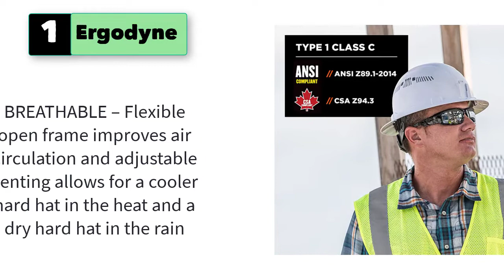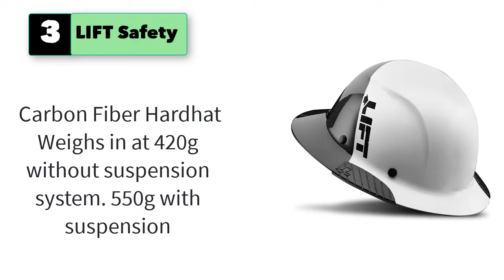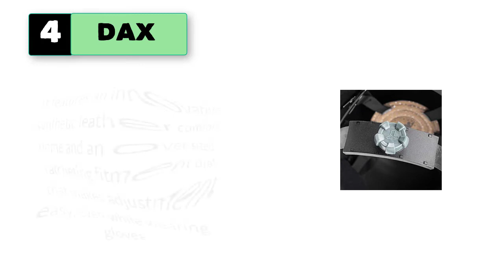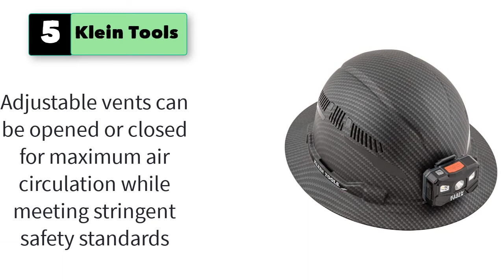Hard Hats for Big Heads, Extra Large Hard Hats, 3xl Hard Hats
5 Hard Hats for Big Heads, Extra Large Hard Hats, 3xl Hard Hats

1. Ergodyne Vented Hard Hat with Light, Full Brim Style, Ratchet Suspension.

2. PYRAMEX Ridgeline Full Brim Hard Hat, 4-Point Ratchet Suspension.

3. LIFT Safety lift Safety DAX Fifty 50 Carbon Fiber .

4. DAX Carbon Fiber Full Brim.

5. Klein Tools Hard Hat, Vented Full Brim, Class C.

6. MSA Skullgard Full-Brim Hard Hat with Fas-Trac III Ratchet Suspension.
7. Bullard Classic Extra Large Full Brim Style Hard Hat.